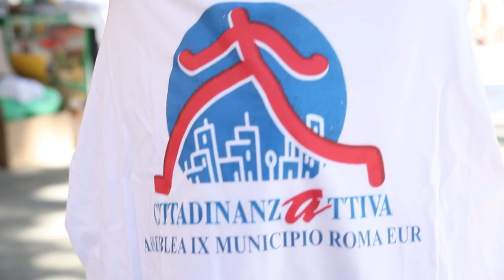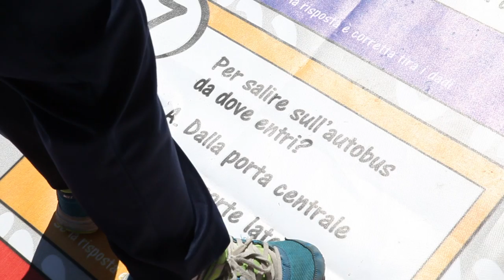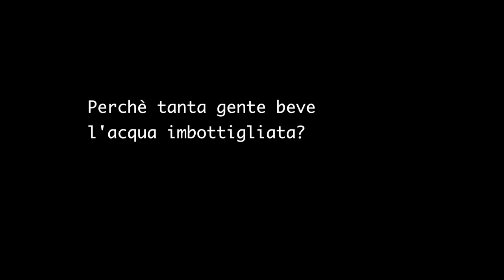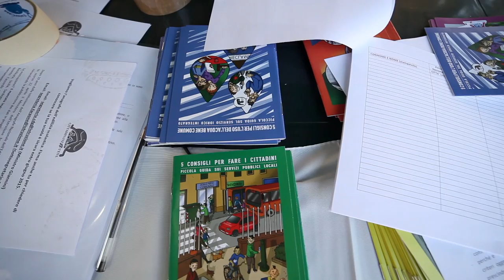Consumatori che giocano - il gioco dell'oca sui diritti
Un breve video sull'iniziativa di piazza "consumatori che giocano" con cui Cittadinanzattiva ha invitato i bambini a misurarsi con concetti basilari della tutela, partecipazione civica e della cittadinanza attiva. Video di Luca Liccione con il supporto di Martina Vassallo